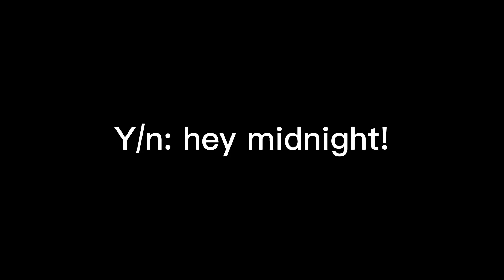Open RP: midnight has been too quiet and a little spacey